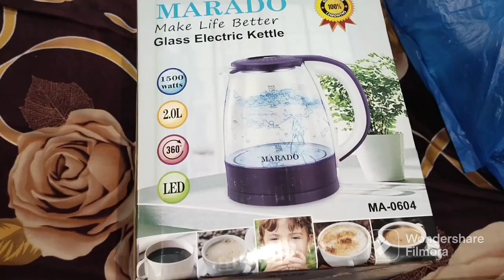meri Eid 💕💌🌜🫂by asma ka kitchen: